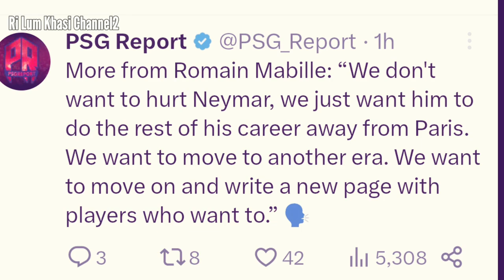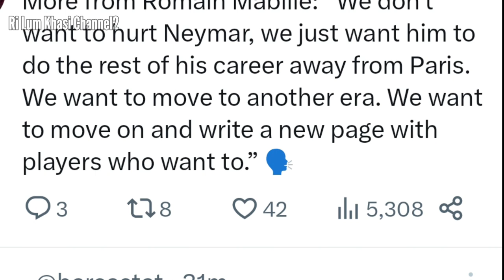Sngewsynei shisha ia u Messi bad Neymar Jr shwa ban kut noh kane ka aiom ha ka PSG